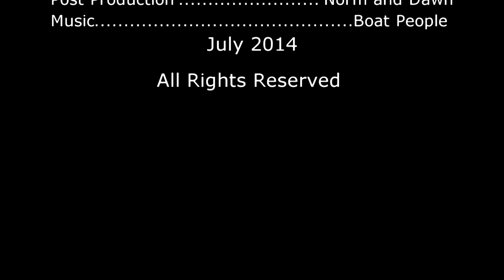Changes in Latitudes Changes in Attitudes Vol 20 Percy Island to Newrys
The wind chases us out of The Percy Group and we head to Curlew Island for some shelter then it's to Mackay and then the Newry's.